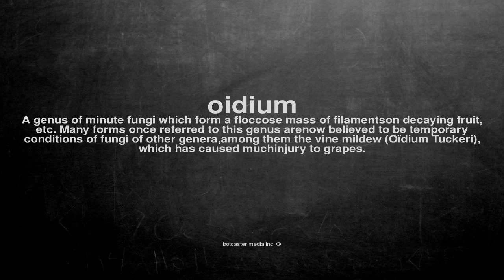What does oidium mean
What does oidium mean in English?